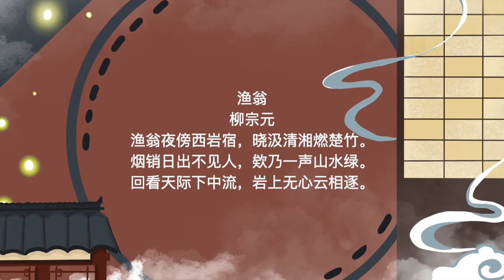300 poems of the Tang Dynasty 渔翁 柳宗元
300 poems of the Tang Dynasty 渔翁 柳宗元 唐诗三百首 第三卷 七言古诗 29首